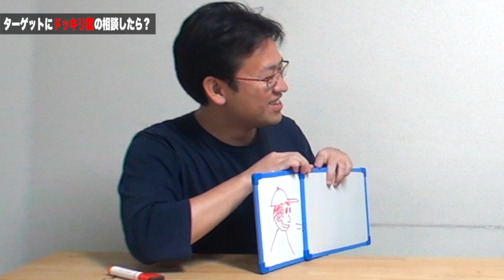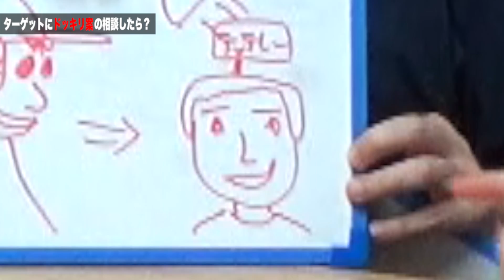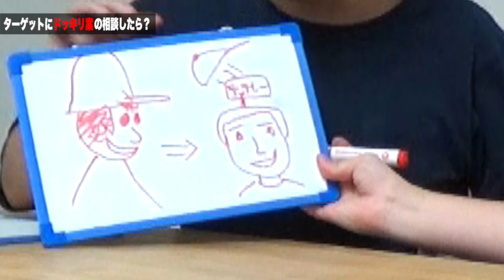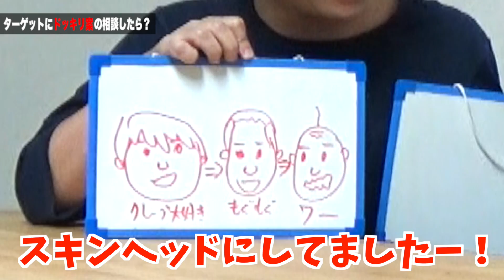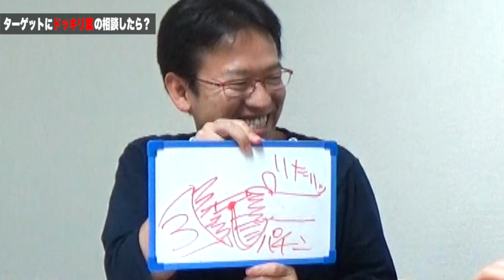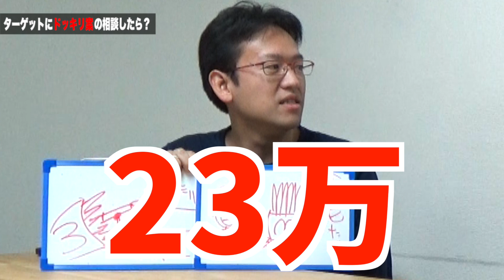ドッキリのネタがなくなったドッキリ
★GACKTさん、マックスむらいも遊んでる！
ポーカーアプリ 大好評配信中！

★ニコニコで週２〜４回 生放送やってます！

★ドッキリリクエスト受付中！